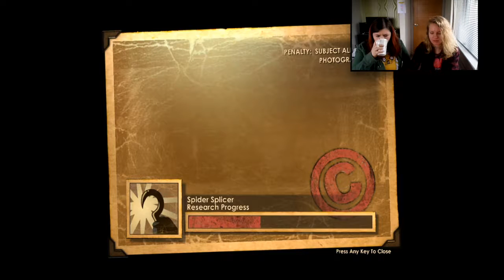GAMING Bioshock [Chapter Two] | Fontaine Fisheries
Helen's descent into gaming alcoholism intensifies...

LIIIIINKS!